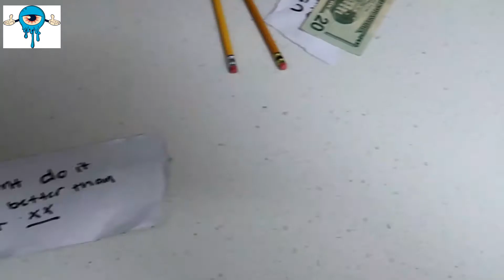Drawing All My Zombie Characters 2k Subscriber Special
A big thank you to everyone that's stuck around and enjoys the work I do. Greatly appreciated and happy I picked the pen back up and got back into drawing. Let me know what you think of this theme and drop your comments down below on what you would like me to do next. Stay Awesome!